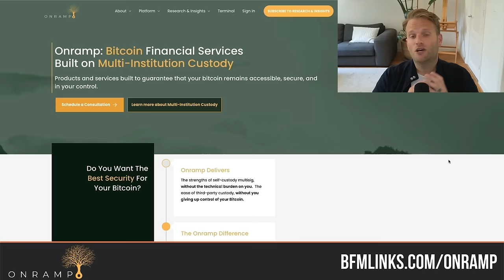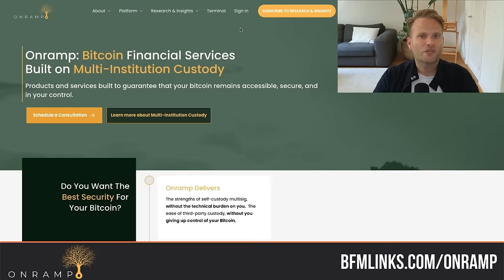Bitcoin OG reveals why there's no stopping Bitcoin now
Why are more people turning to Bitcoin for financial freedom? It's the antidote to inflation.

Dave Bradley is the co-founder of Bull Bitcoin, a Canadian Bitcoin company. He also organizes the Bitcoin Rodeo, a Bitcoin-only conference. He mined his first Bitcoin in 2010 and in 2013 he opened his first Bitcoin business, a brick-and-mortar store called Bitcoin Brains.

*TIMESTAMPS* 🕑
00:00 - Introduction and Early Bitcoin Mining Experience
03:01 - Bitcoin as a Solution to Government Control
10:52 - The Spiritual Aspect of Money and the Need for Hope
18:05 - The Degradation of Money and its Impact on Individuals
27:31 - The Attack on Individualism and the Challenge to Blind Trust in Government
29:19 - The Power of Incentives
32:18 - The Challenge of Intellectual Discourse
35:07 - Bitcoin: A Tool for Change
39:27 - The Misalignment of Incentives
43:03 - Are We Still Early?
48:02 - Progress and Prosperity
57:12 - Collective Efforts and Misaligned Incentives
59:33 - The Issue of Tribal Thinking and Collectivism
01:06:39 - Bitcoin's Removal of Non-Direct Taxation
01:19:36 - Bitcoin as the Solution to a Dystopian Economic State
01:23:18 - Currency Wars and Bitcoin's Emergence
01:26:40 - The Future of Currency: Bitcoin vs. the US Dollar
01:28:22 - The Importance of Individual Rights